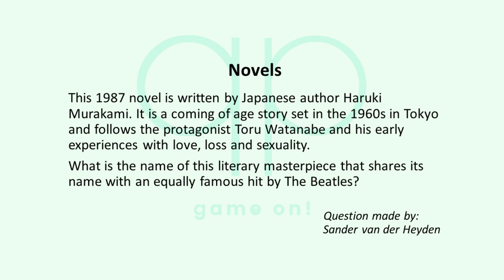Season 114 Question 10 of 14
Quizzypedia

Category: Novels
This 1987 novel is written by Japanese author Haruki Murakami. It is a coming of age story set in the 1960s in Tokyo and follows the protagonist Toru Watanabe and his early experiences with love, loss and sexuality. What is the name of this literary masterpiece that shares its name with an equally famous hit by The Beatles?

Question made by:
Sander van der Heyden

Category: Cemeteries
What is the name of the largest cemetery in Paris? It is situated in the 20th arrondissement and was the first garden cemetery of Paris. Edith Piaf, Oscar Wilde and Jim Morrison were all lain to rest in this famous burial ground.

Answer: Père Lachaise
Most important rules:

1) No googling or looking up the answer in any other way!
2) Only one answer per contestant, per question, so think carefully before you submit your answer. 3) The answer will be revealed after 3 days (except for the last two questions).